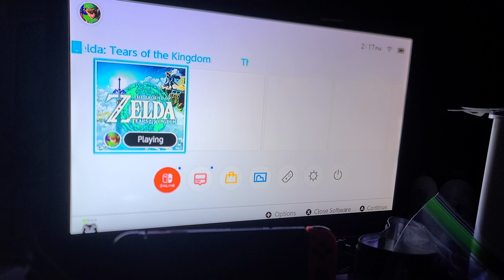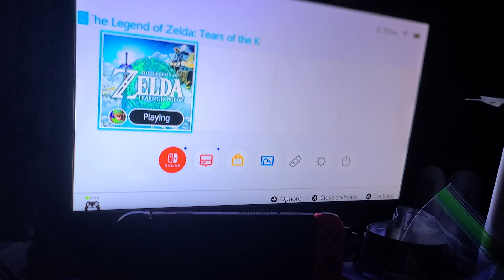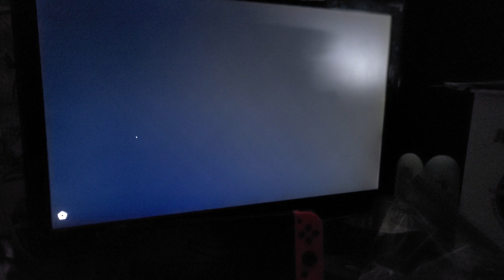Zelda Tears of the Kingdom Day 7-Exploring the cave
The good thing about this is everything is very easy. I am cruising along and understanding all the new arm tools and special items.